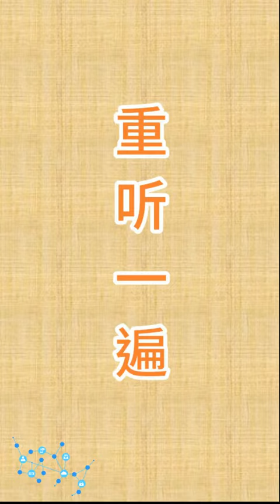【一般般】 地道美语怎么说？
真喜欢频道 轻松 写意 愉悦，专注于轻松愉快音乐/视频的收集、自我欣赏并与大众分享。不作商业用途。高山流水 阳春白雪，希望大家喜欢。